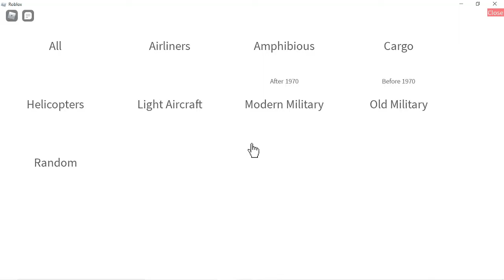Simulating flying in roblos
huehueuehuhehueuehueheheheheeuheuhuehe a-10 warthog go brrrrrrrrrrrrrrrrrrrrrrrrrrrrrrrrrrrrrrrrrrrrrrrrrrrrrrrrrrrrrrrrrrrrrrrrrrrrrrrrrrrrrrrrrrrrrrrrrrrrrrrrrrrrrrrrrrrrrrrrrrrrrrrrrrrrrrrrrrrrrrrrrrrrrrrrrrrrrrrrrrrrrrrrrrrrt

timestamps
0:00 intro
0:36 complaining induced Hurricane gameplay
6:41 Das Deutches flugzueg
14:13 i regret learning history
14:31 Attempting to spread Communism
16:25 gramps
18:54 brrrrrrrrrrrrrrrrrt
23:39 copting the heli
25:51 outro